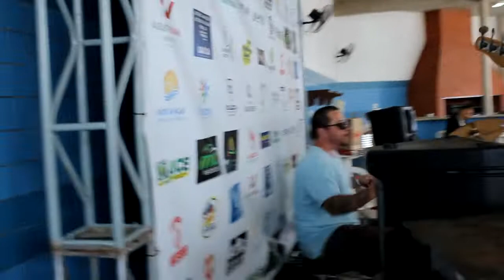Vinil 13 Cover Meu Erro Colônia de Férias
Vinil 13 - Formação Nova  fazendo aquele som na Colônia de férias conheça nosso trabalho. insta e facebook